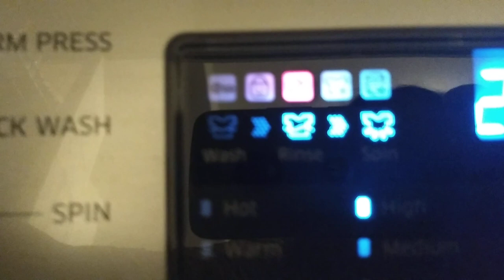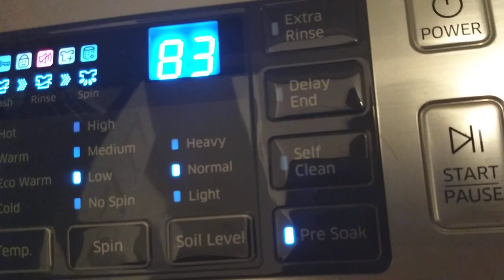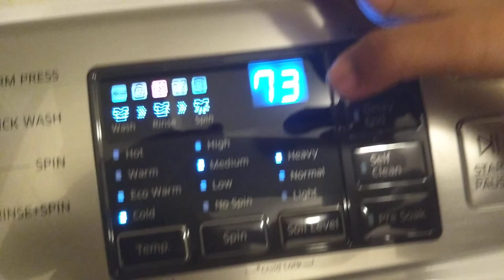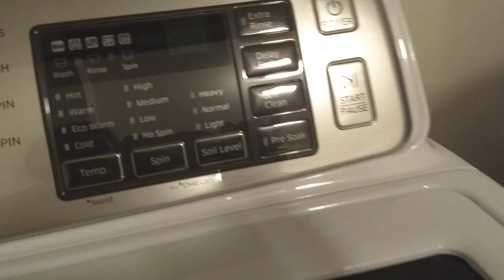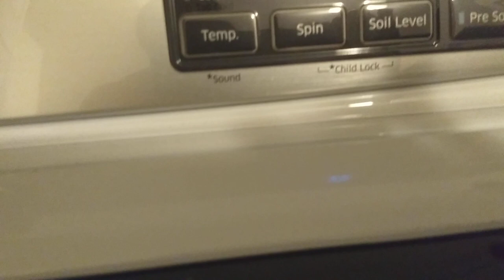Sahaba visits his parents' friends' house and finds a Samsung washer and a Maytag dryer